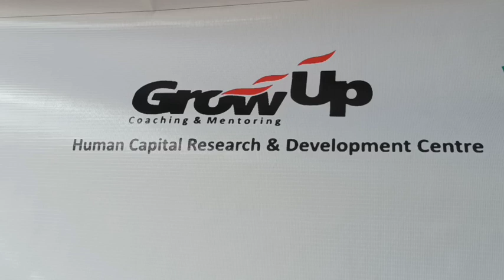Peduli Da'i Pedalaman (Grow Up & HDMI) | Muallaf yang Berprofesi sebagai Mantri